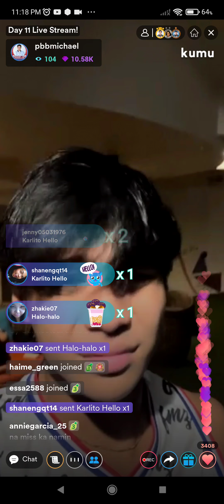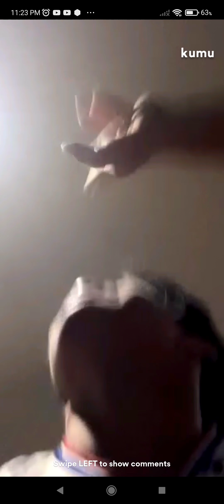VERHAM 🥰 SEHAM, FIRST TIME UMAKYAT SA LIVE NI MICHAEL LIVE ON KUMU | VERHAM LATEST UPDATE 03|28|22